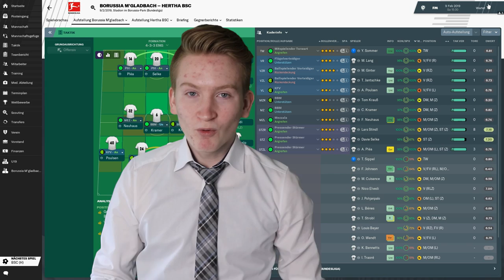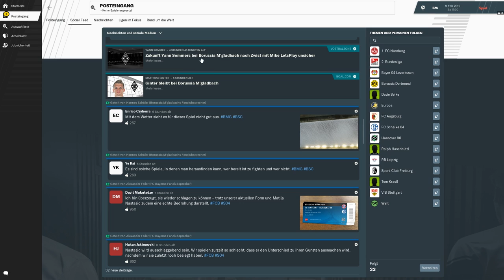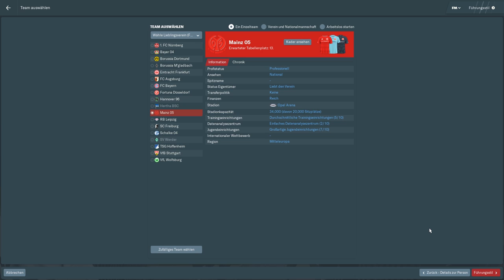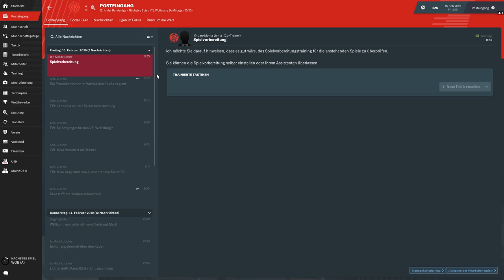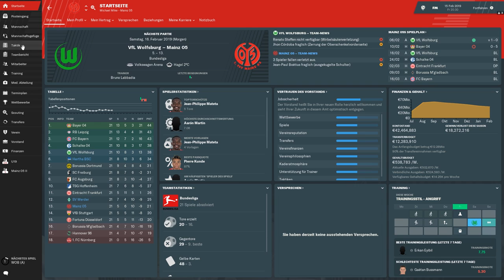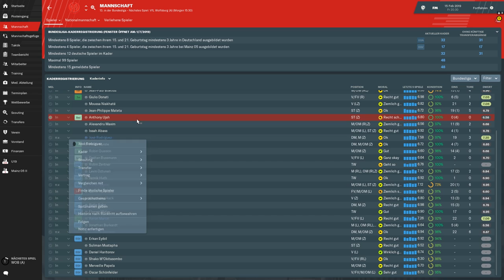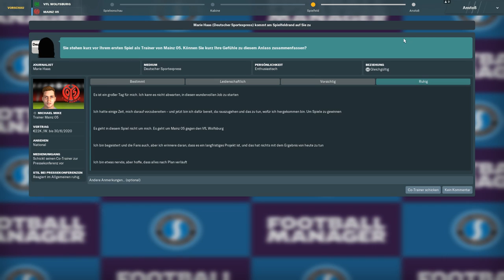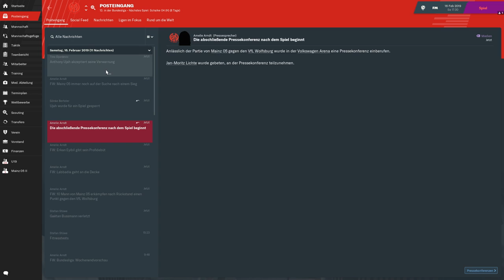DAS ENDE !!🔥😱🔥|| Football Manager 2019 || Bundesliga || Gladbach